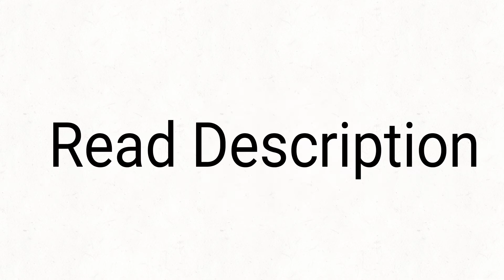*Read Description*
you do not have to join discord server but if you want to you can

anyone with a part in my ashfur map can join, also thumbnail contest and intro and outro people can join too